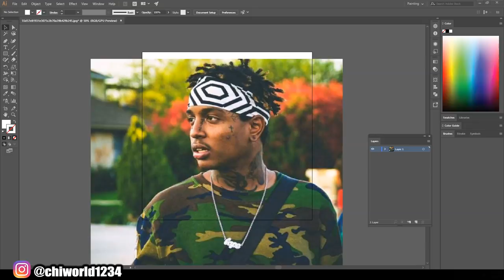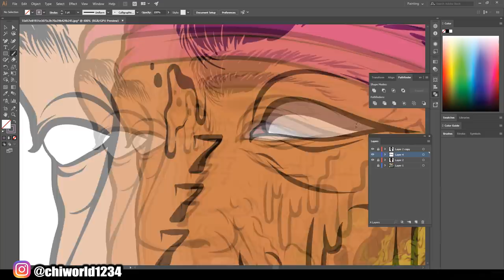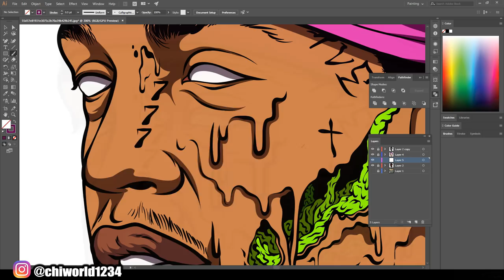Ski Mask the Slump God - Cartoon Speedart / Adobe Illustrator (Official Video)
in the comments write a artist you would like to see in one of my videos